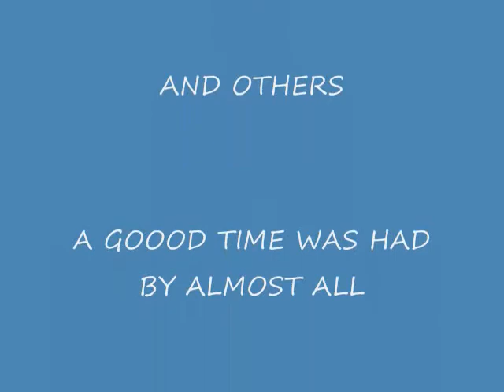CAVE CAPERS 2008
SHORT VIDEO OF CAVE CAPERS FUN IN INDIANA.